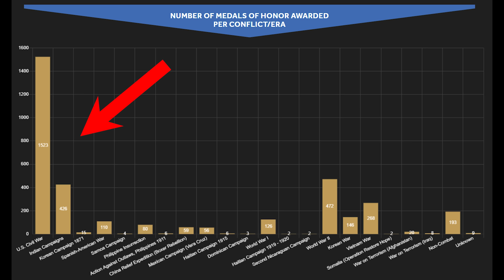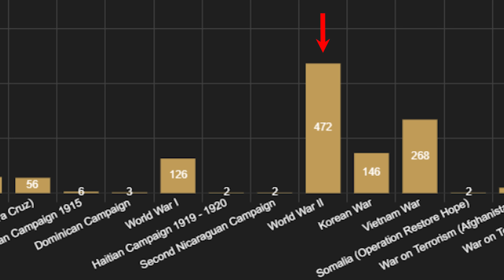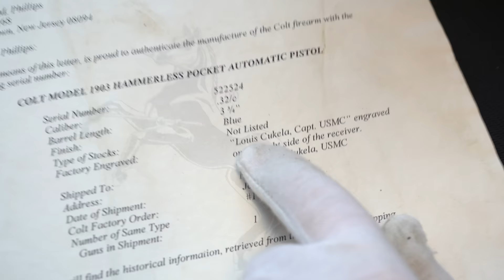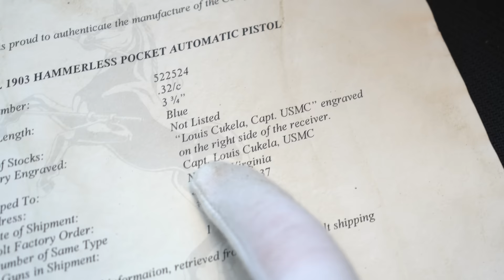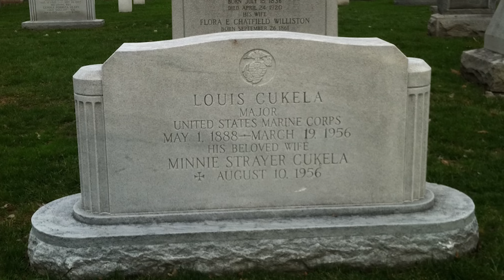Veterans Day Special | Colt 1903 That Belonged To DOUBLE Medal Of Honor Recipient!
Happy Veterans Day! In this video, Tom shows us a Colt Model 1903 that belonged to double Medal of Honor recipient, Louis Cukela!